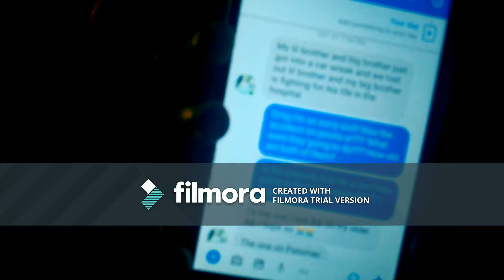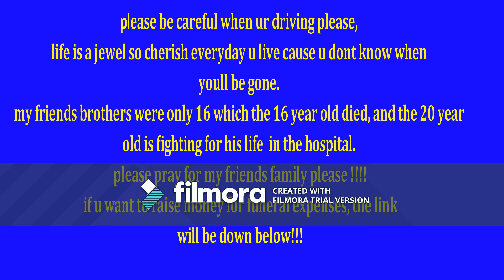TRAGIC CAR ACCIDENT!!!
please pray for my friend and her family as they go through this rough time. this tragic accident happened on Saturday October the 28th, 2017 and it probably was on the news. any help for them for memorial services is on this thank u guys and anything helps.